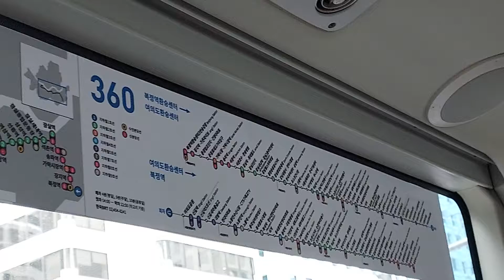한국brt 간선버스 360번 역삼역,포스코타워역삼 안내방송